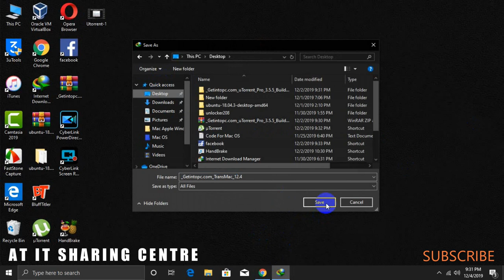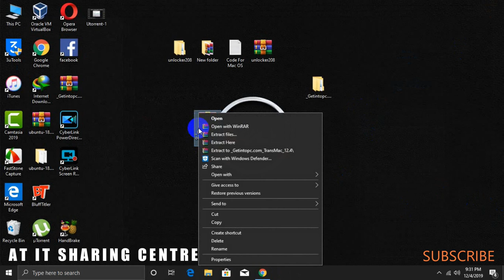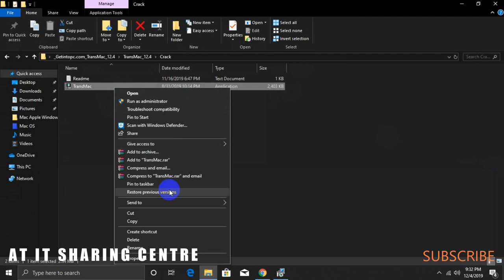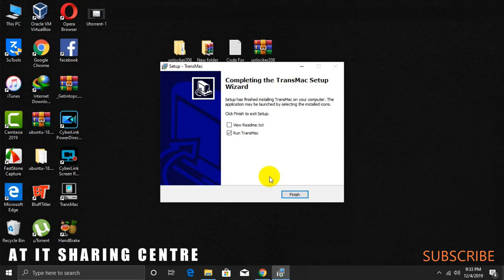How to download and Install TransMac Full Version 2019 December Update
💙𝐇𝐞𝐥𝐥𝐨 𝐄𝐯𝐞𝐫𝐲𝐨𝐧𝐞💙

💗လိုအင္ဆႏၵဟူသမွ် ျပည့္ဝၾကပါေစဗ်ာ💗